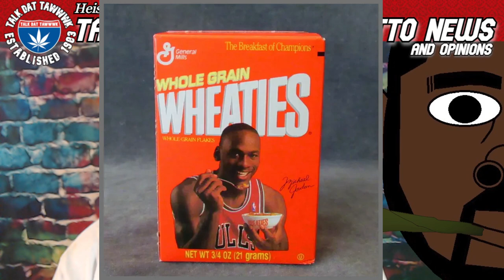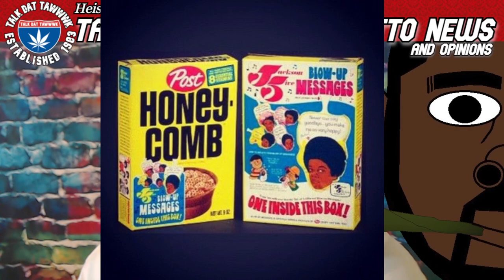How Famous Were They? Pee Wee Herman MC Hammer Steve Urkel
How famous were they? Pee Wee Herman, MC Hammer, Vanilla Ice, Kid N' Play, Steve Urkele, Jim Varney aka Earnest...I try to show the difference between "celebrity" and "famous"
Maaaaaaan!!!